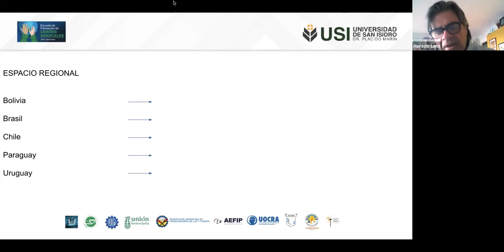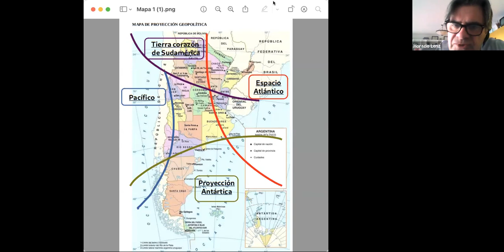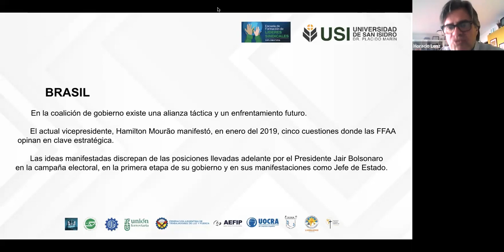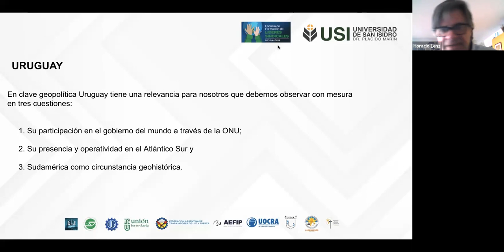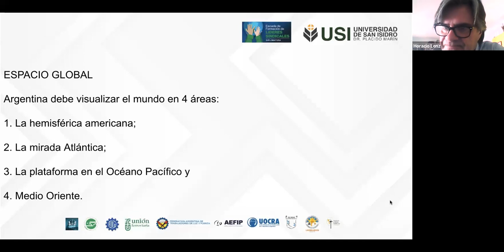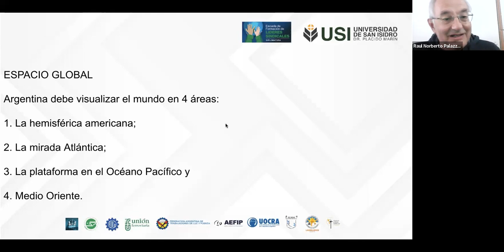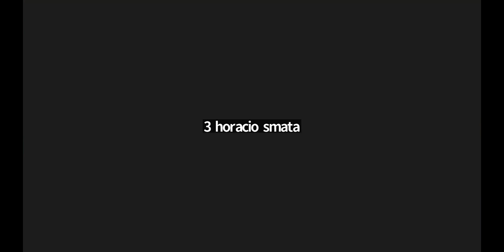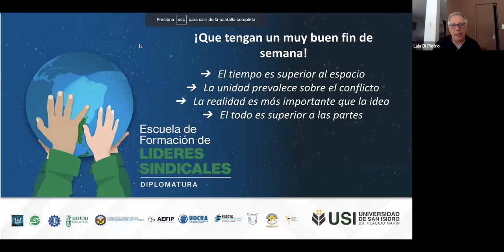Diplomatura para líderes Sindicales: clase 24/9